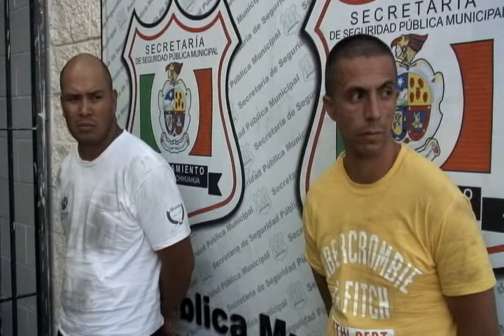Tras persecución y balacera agentes de la SSPM de Cd. Juárez arrestaron a dos presuntos sicarios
Agentes de la Secretaría de Seguridad Pública Municipal detuvieron dos hombres luego de que presuntamente habían realizado disparos en contra de otra persona en el cruce de las Av. Aztecas y Blvd. Zaragoza.